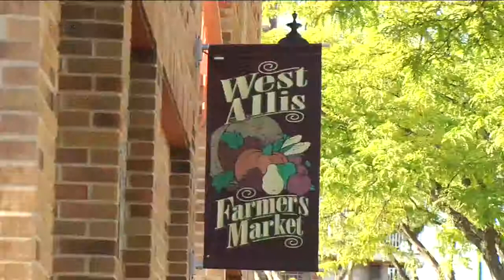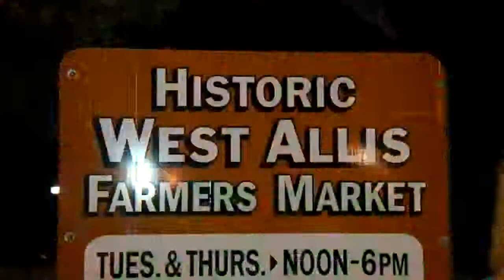Police investigating possible farmers market scam in West Allis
Police are looking for more information after someone used fake money on multiple vendors at a farmers market there.